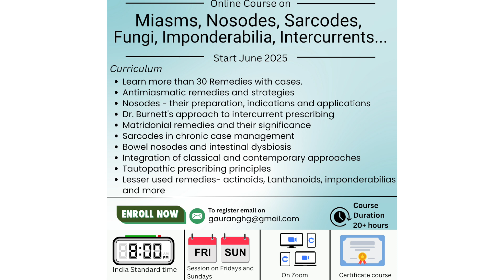DISCUSSION ON BACILLIUNUM - DR GAJANAN and Dr GAURANG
📚 Miasms, Nosodes, Sarcodes, Fungi, Imponderabilia & Intercurrent Remedies 📚

🔍 What to do when well selected remedies fails?

⏰ Weekend classes: Fridays & Sundays at 8pm IST

  📆Ongoing courses

  🌐 Platform: Live on Zoom

  📝 Access: Recordings available for 2 years

✨ What you'll learn:

Miasmatic theory and modern applications
Nosodes and their clinical applications
Sarcodes in chronic case management
Bowel nosodes and gut dysbiosis
Tautopathic prescribing principles
Rare remedies including actinoids & lanthanoids
🌟 World-renowned faculty includes: Michal Yakir, Dr. Vijay Vaishnav, Dr. Ashok Borkar, Dr. Subhas Singh, Dr Gaurang Gaikwad, Patricia Hatherly, Angelica Lemke, Luke Norland, and many more experts!

📲 Send a message to reserve your spot or for more details!

🌱 Transform your practice with advanced homeopathic strategies! 🌱